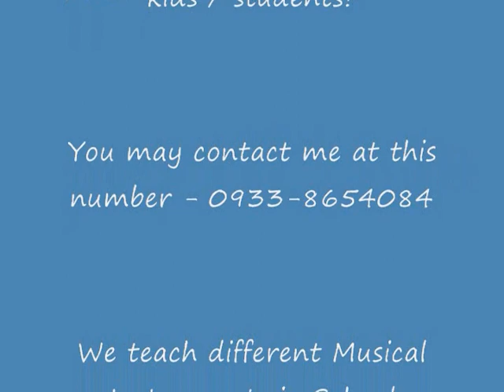EVEN NOW in MAESTRO PIANICA/MELODICA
Maestro Pianica/Melodica Lessons by Jess Viray of JVMUSIC.
Visit and Like my FB Page @ MAESTRO JV BLOG. God bless!